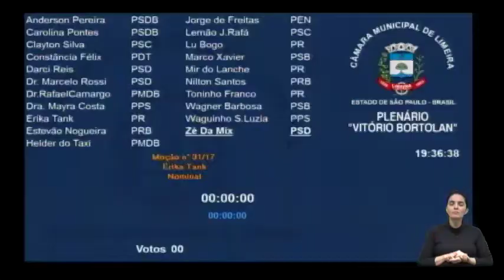Sessão Ordinária - Expediente - 02/05/17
Assista na íntegra à Sessão Ordinária do dia 02/05/2017.